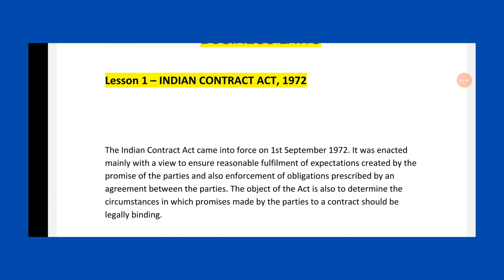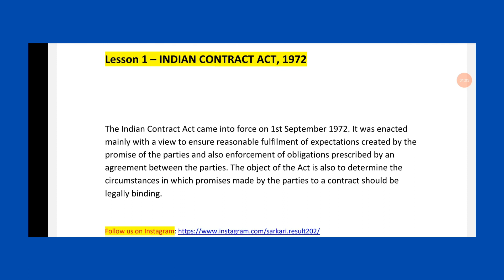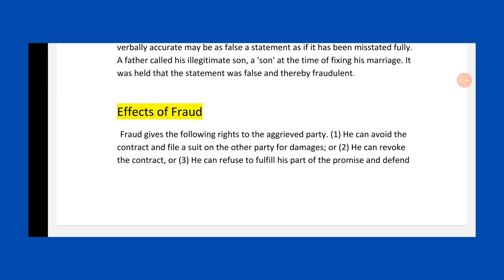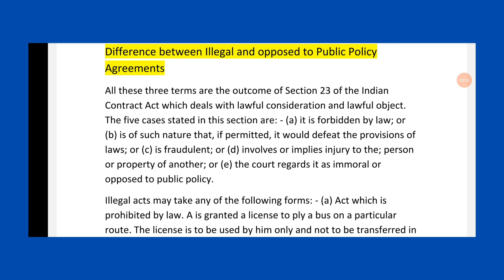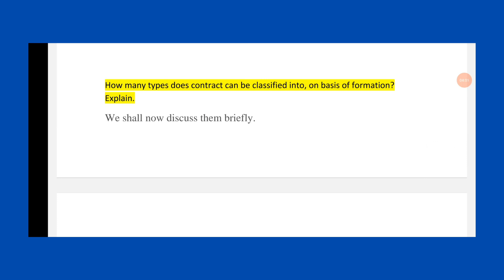BUSINESS LAWS IMPORTANT QUESTIONS SOL DU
WHATSAPP GROUPS :-
B.COM PROGRAM 2022

⚠️⚠️  JOIN ANY ONE :---